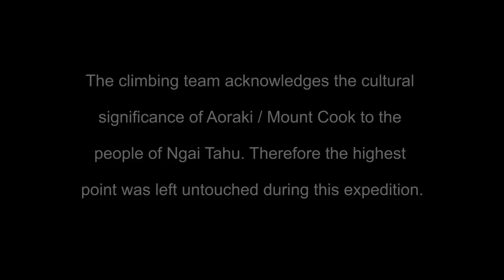Mt Cook's Collapsed Summit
A science team climbs New Zealand's highest peak to get an accurate measure of its height. The summit fell off in 1991 and has subsequently been eroded down further since then.